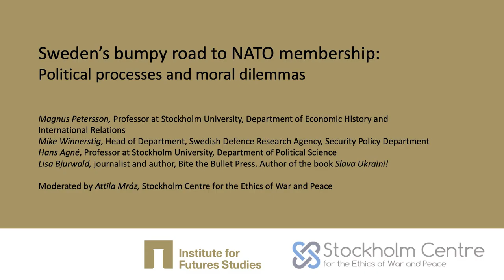Sweden's bumpy road to NATO membership. Political processes and moral dilemmas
In this panel discussion, we will bring ethical, political and historical perspectives to the table, and ask experts in democratic theory, international relations, and security policy to help us get the facts straight and address the tough moral questions and dilemmas head on.

Panelists:
Magnus Petersson, Professor at Stockholm University, Department of Economic History and International Relations
Mike Winnerstig, Head of Department, Swedish Defence Research Agency, Security Policy Department
Hans Agné, Professor at Stockholm University, Department of Political Science
Lisa Bjurwald, journalist and author, Bite the Bullet Press. Author of the book Slava Ukraini!

Moderated by Attila Mráz, researcher at Stockholm University, Stockholm Centre for the Ethics of War and Peace